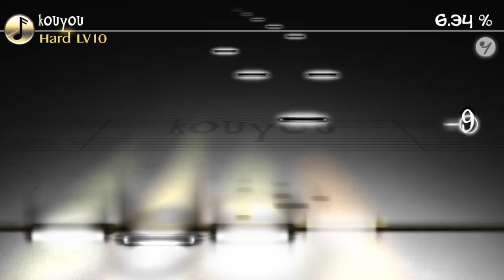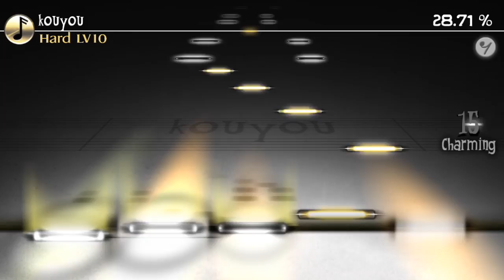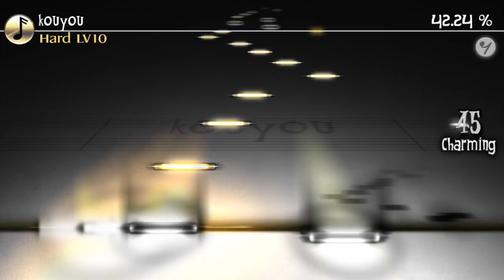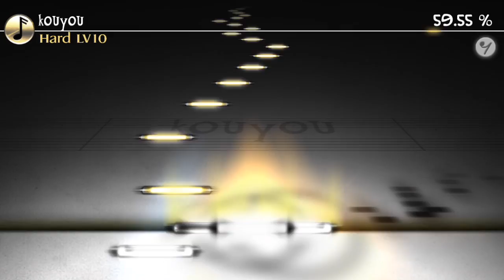Game ♧ Music - Deemo // Kouyou // Compose： Ice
靜靜的聽，靜靜的享受。

👉 一起探索，郭靖老師的任意門吧！

有任何問題，歡迎與我聯絡。